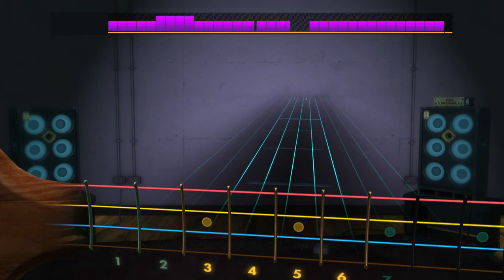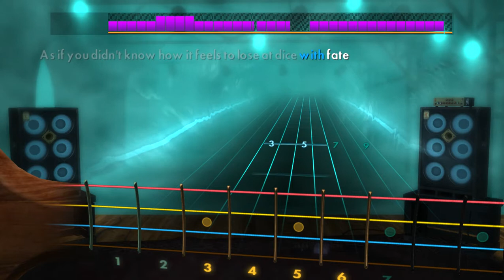Mgła- Exercises in Futility VI (Rocksmith CDLC BASS)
Another chapter in the handbook for exercises in futility.